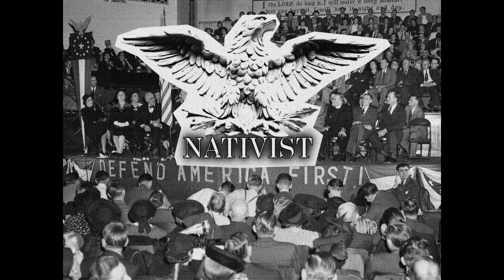NATIVIST - We Will Keep Fighting (𝔇𝔞𝔰 ℜ𝔢𝔦𝔠𝔥 cover)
Song: We Will Keep Fighting - demo version (𝔇𝔞𝔰 ℜ𝔢𝔦𝔠𝔥 cover)
Artist: NATIVIST
Release: Anti-Antifa II compilation (out now through H8 PROPAGAND ART)